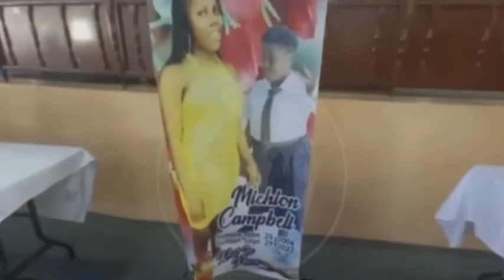Funeral Service Of Michion Campbell; Kingston Technical High School Teen.